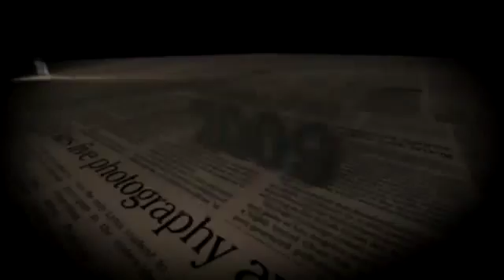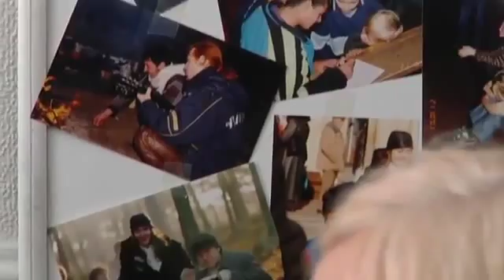Посольство Божье 1994 год, 17 часть